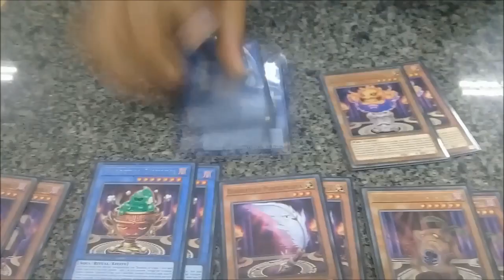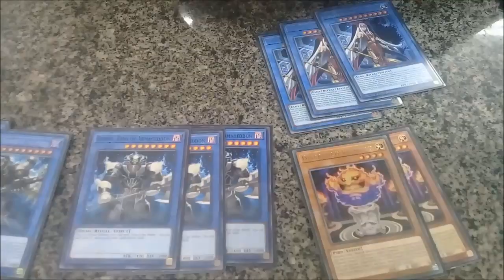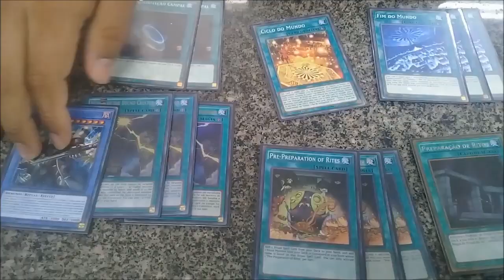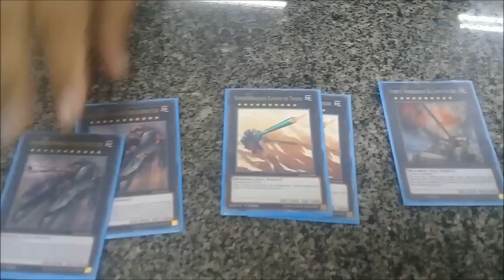Impcantation Demise - Deck Profile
Hi guys this is the first deck profile of Ritual Disciple. E esperamos que em breve ele faça muitos outros.